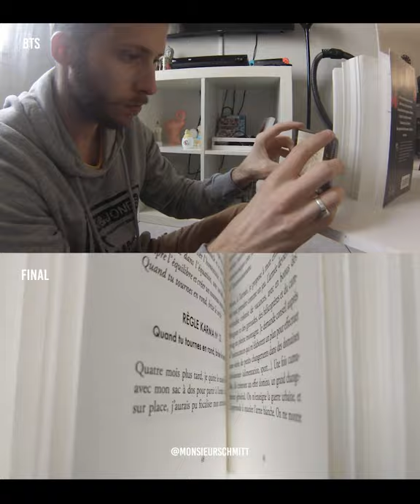Behind The Scenes - Cinematic Book B Roll (shot on OnePlus 7T)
Shot on OnePlus 7T.